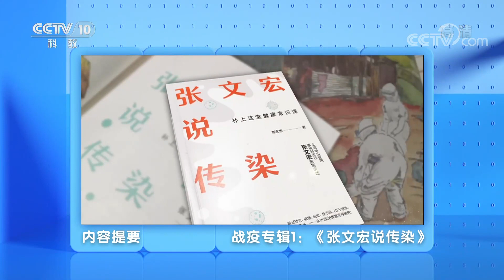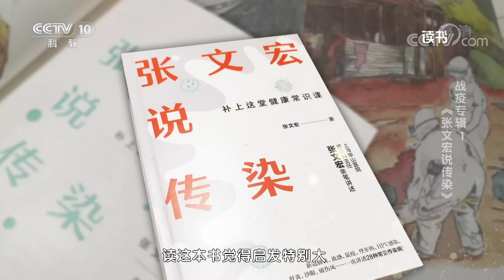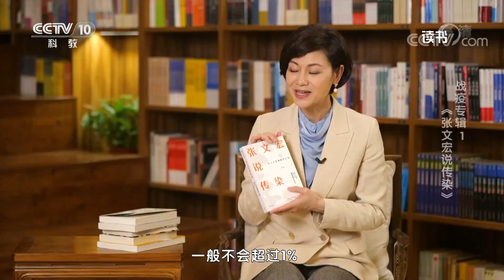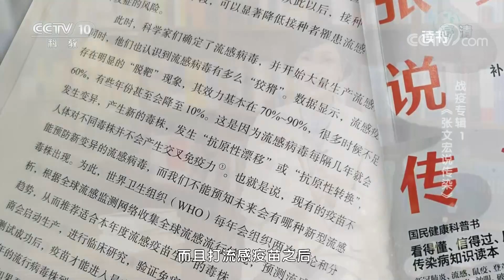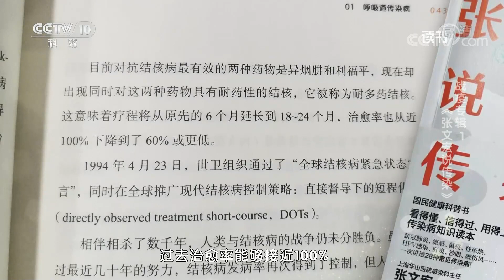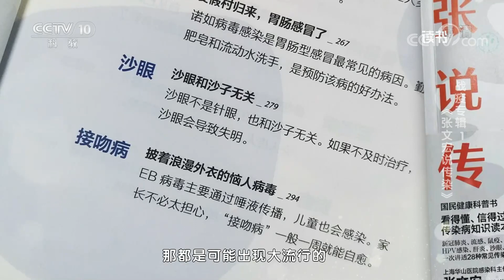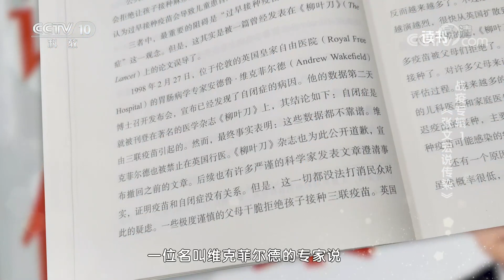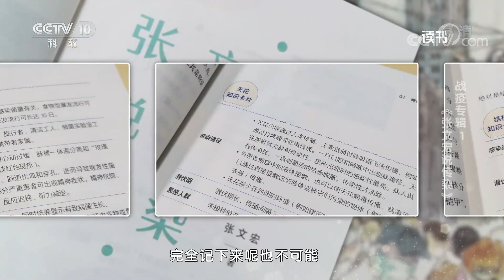《读书》 20210621 张文宏 《张文宏说传染》 战疫专辑1：《张文宏说传染》| CCTV科教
本期节目主要内容：戴口罩是现在每天出门的第一件事。2020年一年，中国共生产了一千多亿只口罩。在全民防疫的大环境下，大家都养成了戴口罩的习惯。然而，当疫情结束后你还会继续戴口罩吗？本期一起来读由张文宏所著的《张文宏说传染》，去了解一下戴口罩的好处。（《读书》 20210621 张文宏 《张文宏说传染》 战疫专辑1：《张文宏说传染》）